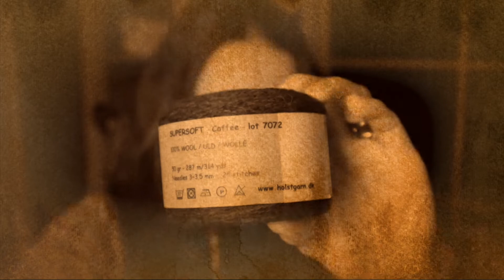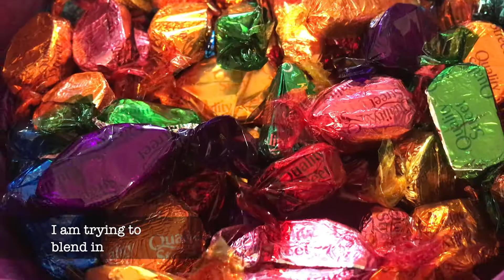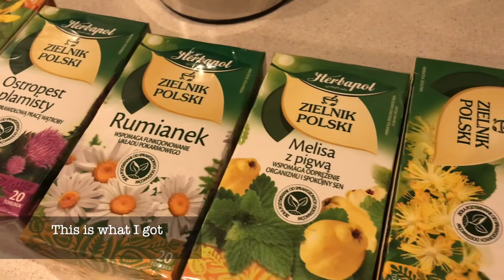Day 10 - VLOGMAS 2019 - knittingILove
Please let me know what links you would like to find here!

➤  Playlists on MY CHANNEL - you will find finished object videos there

➤  MY PROJECT PAGE ON RAVELRY
here you will find things I have done

➤  HOW TO KNIT SOCKS TUTORIALS